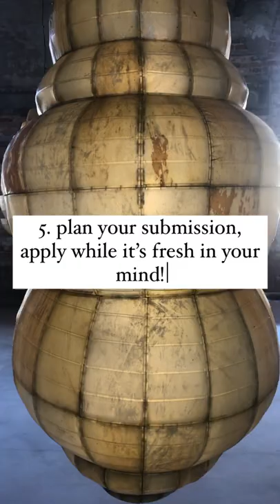💫 Five top tips for applying to an art competition!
Whether it’s your first time applying or if it feels like something you could do with your eyes closed, we’ve got you covered.

🔗 APPLY to Brixton Art Prize now through the link in our bio. Not ready to submit your final artwork yet? Reserve your place & come back to your submission later!

⏳ Submission deadline: 15.05.22.